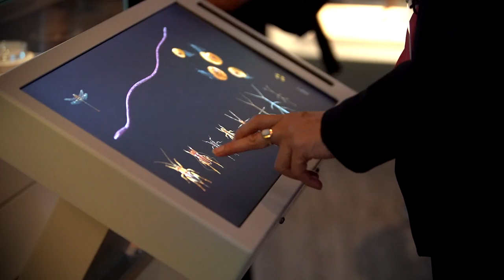Te Taiao | Nature: What our visitors learnt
Visitors give us their thoughts on our new exhibition, Te Taiao | Nature.